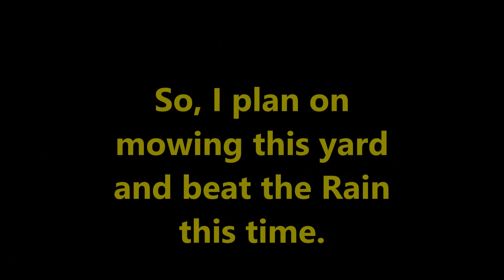Fastest i'v ever mowed my yard to beat the Rain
I had a few hours to get this done before the next 11 day rain fall. so i did lol.